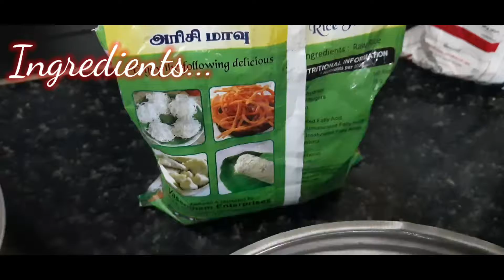கீரை போண்டா | Keerai Bonda Recipe in Tamil | Simple Evening Snack | Tea Time Snack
In this video, we explain you about how to prepare keerai bonda recipe in Tamil. This recipe is very tasty and healthy. We added Thandu Keerai in this bonda that makes this recipe is even healthier. This recipe is perfect evening tea time snack and exactly like tea shop bonda style. Try this recipe in your home and let us know your feedback in the comment section.

CHECK OUR INTERESTING VIDEOS BELOW

In this Channel(Shivya Times), We upload videos about cooking recipes in Tamil, garden maintenance (Kanavu Thottam), gardening tips in tamil, village people daily lifestyle, agriculture content.